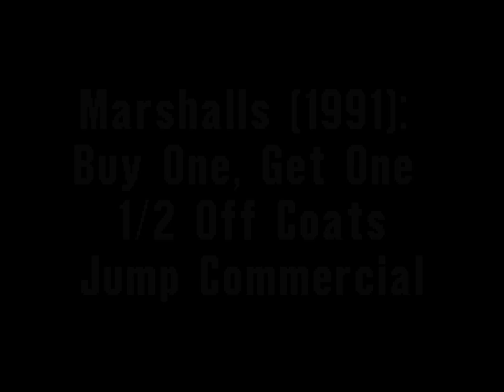Marshalls (1991): Buy One, Get One 1/2 Off Coats Jump Commercial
Jump up during Fall & Winter Season Coats for BOGO 1/2 Off Sale at "Marshalls!"